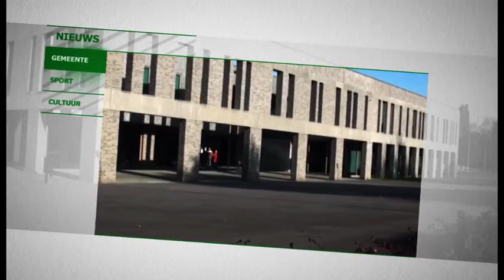Vrijwilligers_Manifestatie Stein 2013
Het Vrijwilligersfeest en het Sport- en Cultuurgala zijn al een paar jaar bekende activiteiten in de gemeente Stein . Het doel van beide feesten is om inwoners uit de gemeente Stein in het zonnetje te zetten vanwege een bijzondere prestatie of belangeloze inzet voor de gemeenschap. In 2013 worden deze feesten samengevoegd en omgedoopt tot de nieuwe Waarderingsactiviteit. Deze vondt plaats op donderdagavond 12 september 2013 tijdens het 'TentfeStein'.